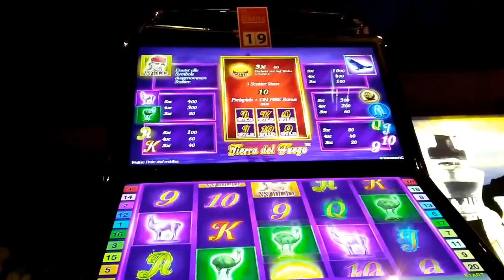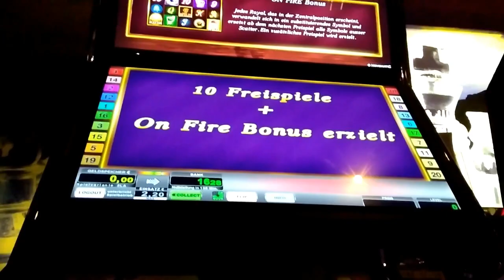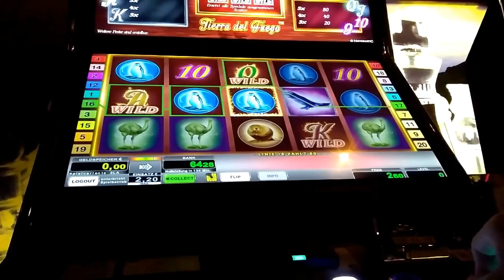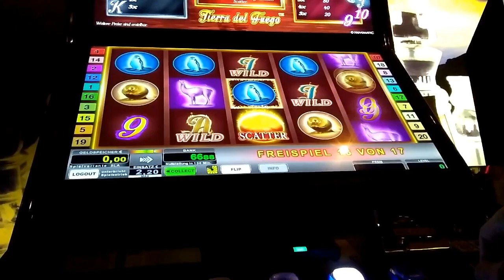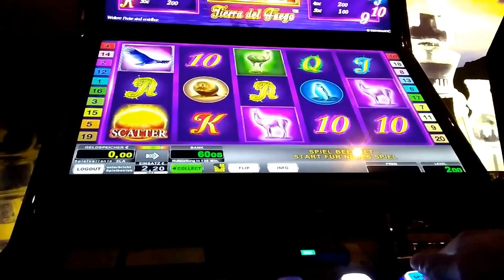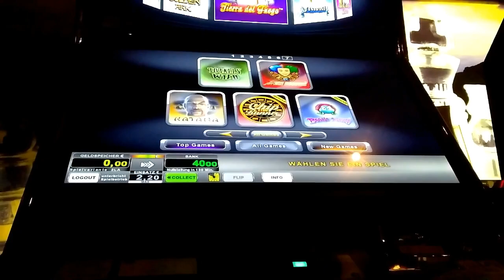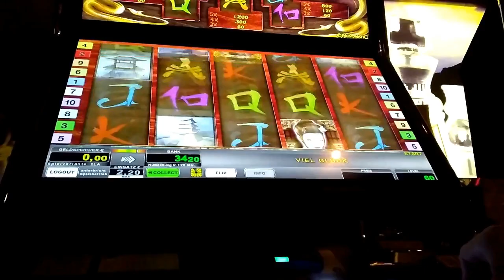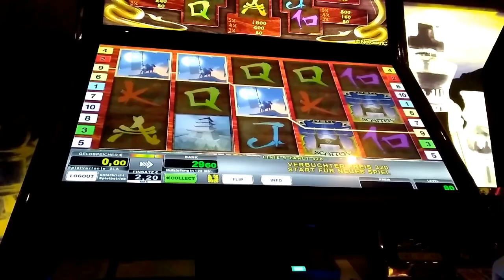💎 Lets Play Novoline 💎 Lets Play #13 - Pharaohs Ring & Co.